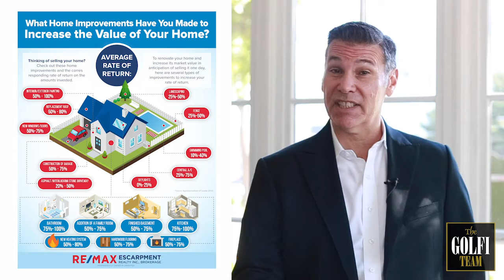Real FAQs with Rob Golfi - What Home Improvements will increase the value of my home the most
The Golfi Real Estate Team ReMax

From the Appraisal Institute of Canada - Home Improvements and their value to renovate your home and increase its market value in anticipation of selling one day. Here are several types of improvements to increase your rate of return:
- Roof replacement will give you 50 to 80%
 - Skylights - will give you up to 25%
- Interior and Exterior painting, 50 to 100%
- New Heating System, 50 to 80%.
- Air conditioning system, 25 to 75%
- Kitchen and Bath. With the highest rate of return, 75 to 100%
New Windows and Doors, hardwood flooring, a fireplace finished basement and addition of a family room. All we'll give you 50, 75%
- Construction of a New Garage, 50 to 75%
- Asphalt or interlocking stone driveway,  will give you 20 to 50%
- Landscaping - will give you a 25 to 50%
- Pools. Only add 10 to 40%. But with COVID. Pools have been more in demand and have added more value this year.
So as per the Appraisal Institute of Canada, focusing on kitchen and bathroom renovations will ultimately give you more bang for your buck.

Rob Golfi was born and raised in Niagara Falls, Ontario, Canada. Prior to real estate, Rob’s entrepreneurial spirit ignited with numerous businesses such as a beauty supply company, direct mail, landscaping, importing/exporting, and real estate investing. Real estate stood out as his passion since the day he purchased his first investment property at the age of 20. In 1997, Rob Golfi made the decision to become a realtor - creating The Golfi Team. Today, The Golfi Real Estate Team consists of more than 30 Sales Representatives, 6 administrative staff and marketing support staff.

Rob considers his team one of his top priorities, creating an environment rich in culture, recognition, and personal development.  A true family man at heart, Rob enjoys the opportunity to work along side his three sons and daughter every day.

A combination of determination, drive, and great leadership allowed Rob and his Real Estate team to complete more than 700 transactions, equaling 365 million dollars in volume and more than 8 million dollars in commissions generated in 2019.  As a result, in 2019 the Golfi Team ranked #1 in his area, #2 in Canada, and #5 in the World for RE/MAX- a network of more than 130,000 agents and 8,500 offices.  His next goal is to achieve more than 1000 transactions and over a half billion in volume in 2020.

Rob’s success in Real Estate has also given him the opportunity to give back to the communities he serves, supporting local food backs, youth sports teams, and more.  As a keynote speaker, Rob’s humble and driven personality has helped to inspire local high school and college students to enter the world of entrepreneurship.

A workaholic by nature, Rob constantly lives by his slogan Golfi Gets It Sold!

The Golfi Team RE/MAX serves Hamilton, Halton, Niagara, and surrounding regions (See List of Service Areas below).  Check out the Golfi TV YouTube Channel Videos.  You will find videos related to the Real Estate Industry including new home listings. You will find industry tips and fun community features as well.

St. Catharines Real Estate
Grimsby Real Estate
Beamsville Real Estate
Lincoln Real Estate
Niagara-On-The-Lake/St. Davids Real Estate